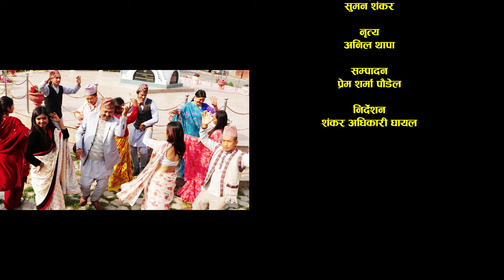New Nepali Song Daura Choli || Rajan Shrestha, Smriti Pokhrel, Shankar Ghayal, Supak Adhikari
स्वर
राजन श्रेष्ठ
स्मृती पोख्रेल

शब्द÷लय
स्मृति पोख्रेल

कलाकार
राजन महर्जन
मोहन गमाल
सजिना लामीछाने
प्रेमा मगर
पासाङ तामाङ
स्मृति पोख्रेल
प्रदिप बस्नेत
सोनाक्षी महत
भानु पाण्डे
सम्झना शाही
प्रगती बस्नेत

छाया“कन
केशव अधिकारी

श्रृ·ार
सुमन शंकर

नृत्य
अनिल थापा

सम्पादन
प्रेम शर्मा पौडेल

निर्देशन
शंकर अधिकारी घायल